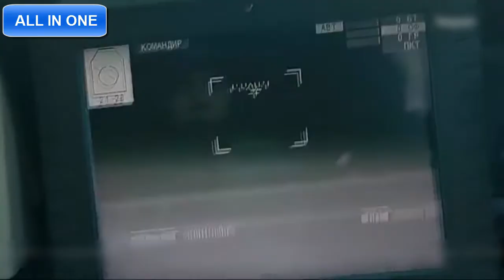Intens Tank Battle In Mariupol Sees Russian Armour Destroyed